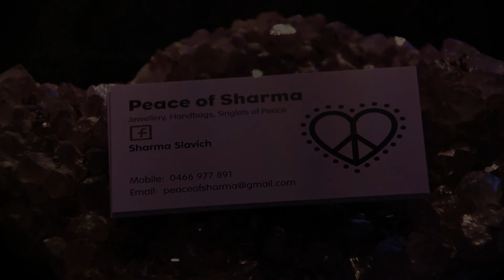Peace of Sharma Promotional Video